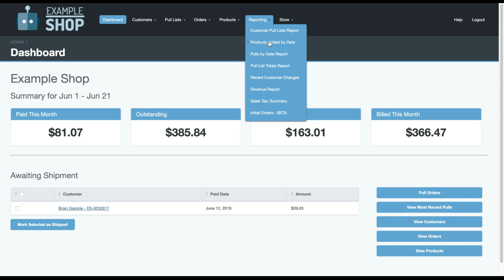Products Added by Date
Find out products that were added within a specific date range with this simple how-to.

Go to Reports - Products by Date, and select the date range.